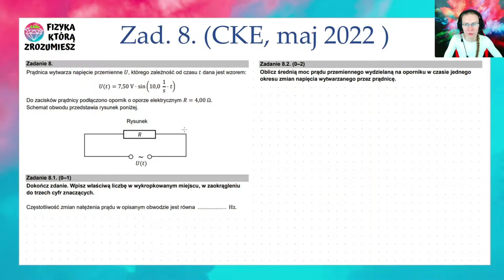Matura maj 2022 - zadanie 8 - prąd przemienny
W tym filmiku znajdziesz rozwiązanie zadania 8 z matury z fizyki z maja 2022 roku, dotyczącego prądu przemiennego.

[autopromocja]

JEŚLI CI SIĘ DOBRZE ZE MNĄ UCZY, SPRAWDŹ MOJE MATURALNE KURSY ON-LINE :)

Zobacz też kurs za 0 zł z „Podstaw fizyki” tutaj:
I daj znać o tym kanale znajomym, niech też skorzystają ;)